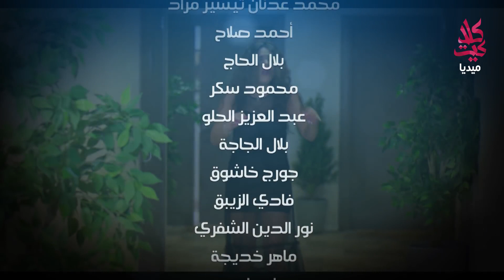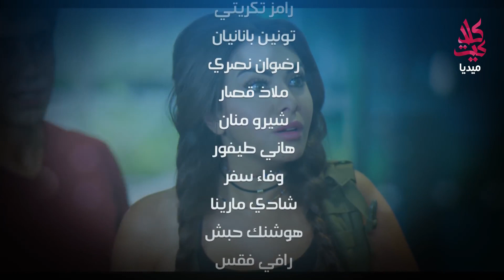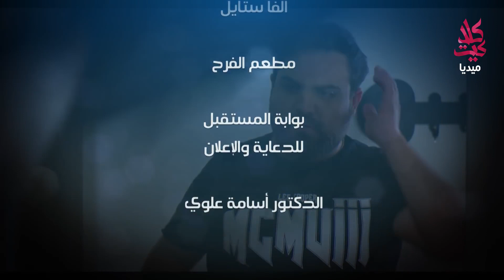مسلسل جيران ـ الحلقة 85 الخامسة والثمانون كاملة HD | Jeeran